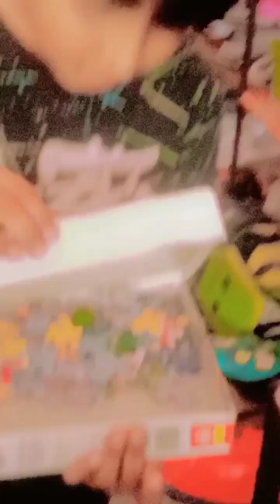museum Of Landa Bazar/ Landa Bazar Ka Ajaib Gahr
Hello guys,
AJ ki video ma AP ko landa ka museum dakhana ko Mila ga is museum ma pasa nai Laga ga ya museum fari hai agar AP ko mare video Pasand ay to mare video ko like, share, comments and subscribe zaroor Karna bye bye 🥰
@ Viral
@ sisterology
@ Crazy xyz
@ BTS
Namjon
Kim teayung
Jungkook
park Jimin
suga
Jin
jhope